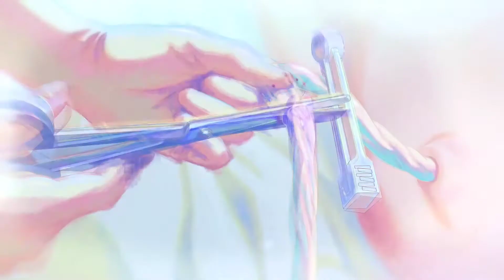BILLI EILISH - Anime Mix 「AMV」 - | YOUR POWER | Sad😔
billieeilish demonslayer bokunohero silent voice#yourname#eatmypancreas

ANIME : DEMON SLAYER, YOUR NAME, EAT MY PANCREAS, SILENT VOICE, BOKU NO HERO